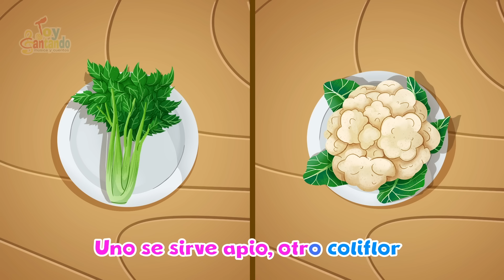Canciones de Animalitos, Canciones infantiles - Toy Cantando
LETRA:
00:00 Iba un Pollito Para la Escuela
01:40 Susanita Tiene un Ratón
03:06 El Pájaro Carpintero
04:03 El Sapo Pepe
06:04 Los Pollitos Dicen
07:42 Incy Wincy Araña
09:33 Pajaritos a Volar
11:55 El Escarabajo Pelotero
14:27 La Ronda de los Conejos
15:52 Debajo de un Botón
16:57 Un Elefante se Balanceba
19:38 Dos Pececitos
20:51 El Sapo no se Lava el Pie
23:22 Hickory Dickory Dock
25:18 Los Animalitos Van
26:33 Cinco Monitos Saltando en la Cama
28:52 La Huerta del Señor Conejo

Toy Cantando ® - La Vaca Lola ®